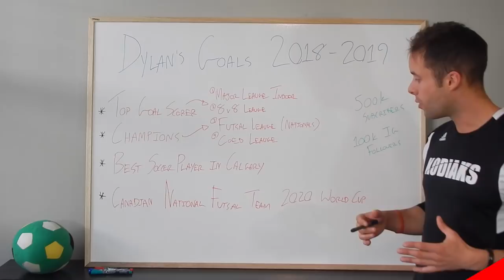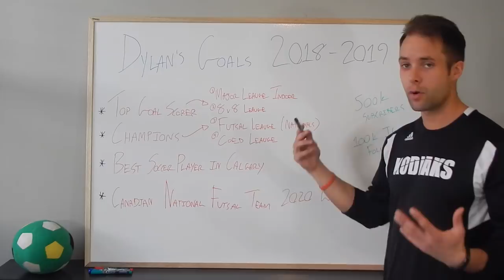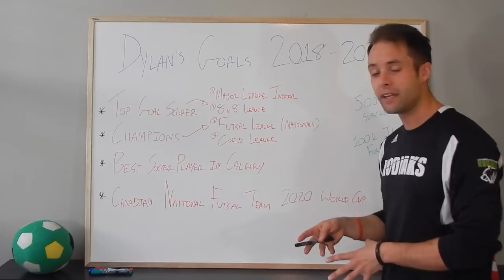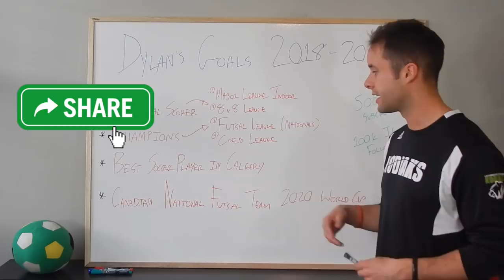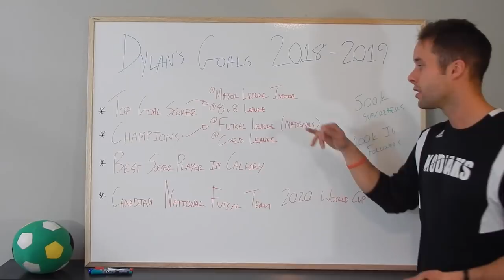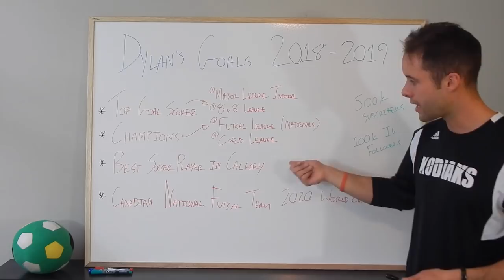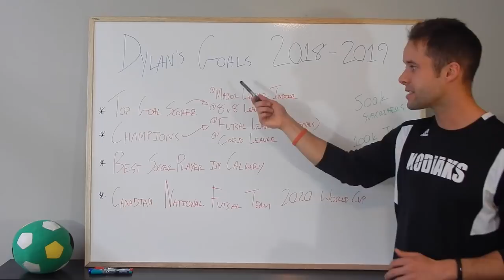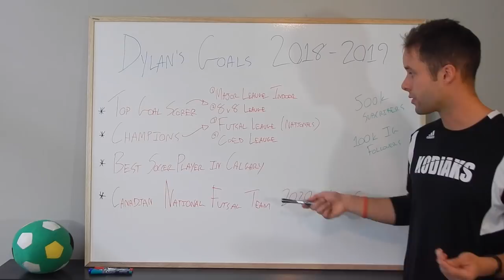My Soccer Goals For 2018 - 2019 Season ( + the best thing you can do )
If you have big soccer goals don't be afraid to share them. Here are my - Dylan Tooby (Progressive Soccer Training) - Soccer Goals for the 2018 and 2019 Indoor Soccer Season.

Watch this video to get an idea of what ambitious soccer goals look like but most importantly create a list of soccer goals for yourself.

You need to define clear soccer goals that will motivate you to take action everyday. Share these soccer goals with the world and use it as a tool for external motivation (be a man or woman of your word).

ATTENTION: SOCCER PLAYER (FOOTBALLER)

Welcome to Progressive Soccer, my name’s Dylan Tooby and if you’re new to this channel get ready to improve faster and achieve more. Here’s how to get started:

Please remember to 1) LIKE and 2) SHARE so we can inspire more players to improve faster, achieve more, and join the Progressive Soccer community.

SOCCER TRAINING COURSES

The Progressive Soccer YouTube videos will help you improve faster and achieve more but if you want to get the best results in the shortest period of time, you need a structured soccer training program. Here is a complete list of my courses

PROGRESSIVE SOCCER GEAR

CONNECT WITH PROGRESSIVE

My Soccer Goals For 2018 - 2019 Season ( + the best thing you can do ) we will discuss the importance of goal setting, how you can use goals for internal and external motivation, and the best thing to do if you're serious about becoming better.

It doesn't matter whether you achieve your soccer goals or not. Yes, do your best to make it happen. But at the end of the day what is most important is who you become in pursuit of your goals.

Here are my soccer goals 2018 and soccer goals 2019 for the upcoming indoor season:

Top Goal Scorer
Win The League
Best Soccer Player in Calgary
Canadian National Futsal Team (2020 World Cup)

What are your soccer goals 2018/2019

Every time you watch a video (the longer you watch the better), press LIKE, post a comment, or share a video it helps me grow my channel. I appreciate your engagement more than you know.